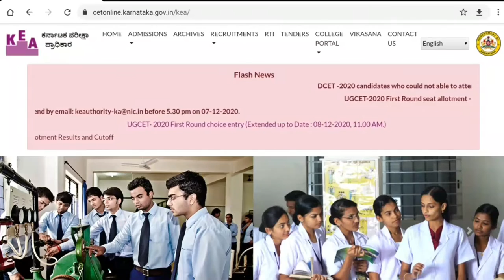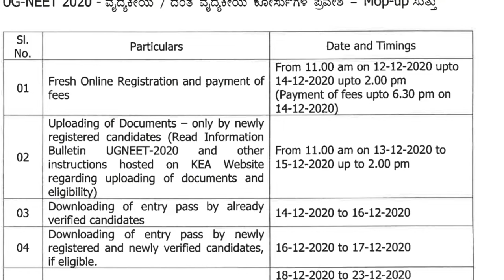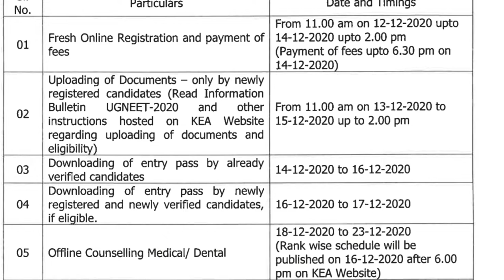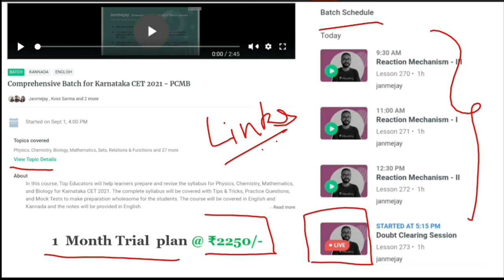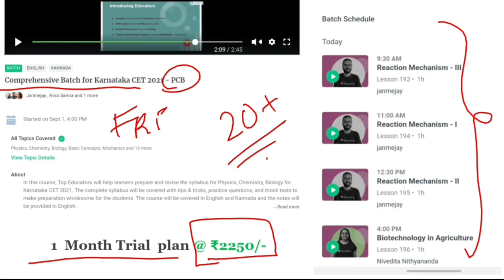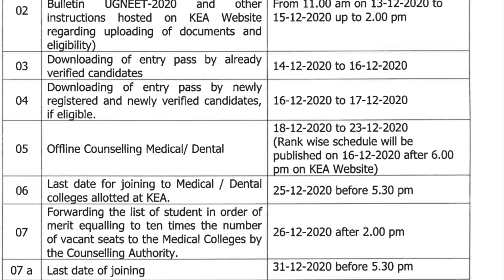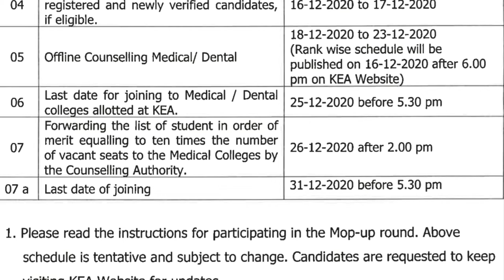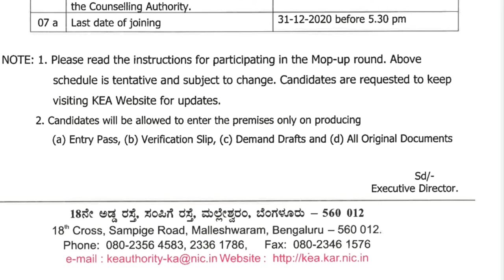Karnataka Medical / Dental MopUp round seat allotment schedule | Mopup round dates and timings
Karnataka Medical / Dental MopUp round seat allotment schedule | Mop-up round dates and timings | Our

Champions Batch for KCET 2021.